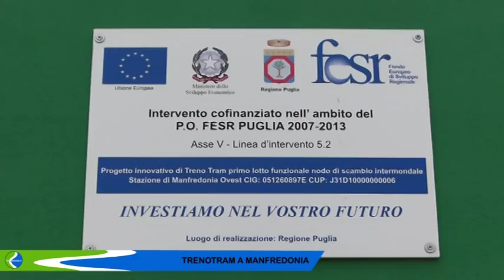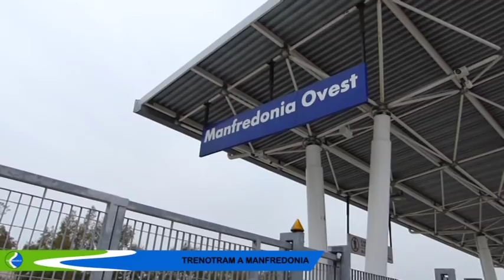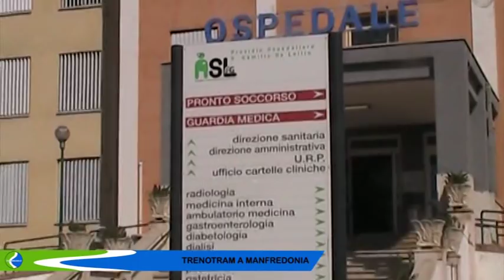Trenotram Manfredonia intervista a Gatta 26 04 2019